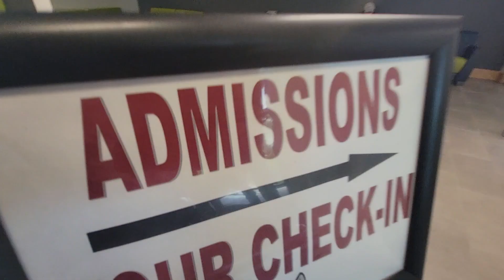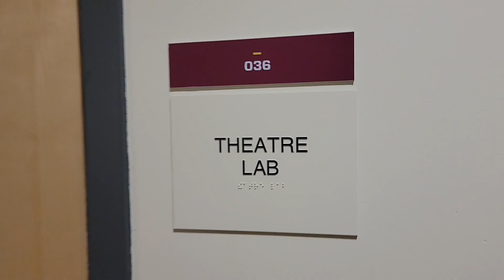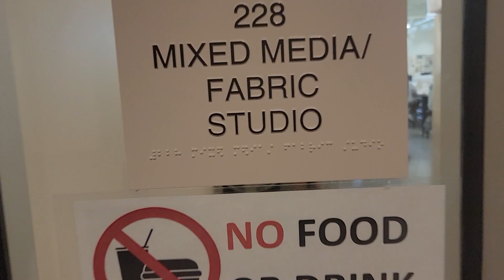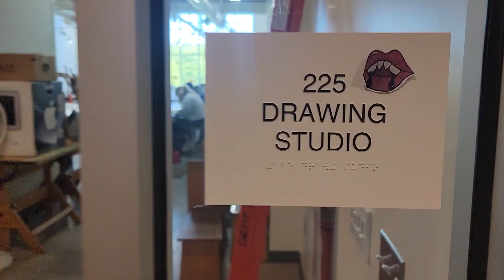Husky Hot Spots: The Arts and Administration Building